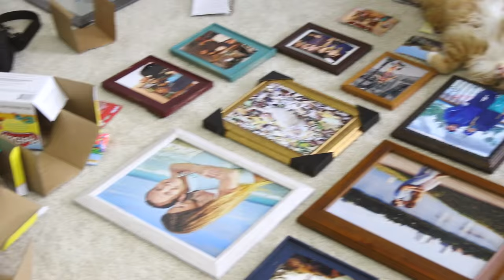100 Cans of PLAY-DOH PlayDohMountain | SoCraftastic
Get ready for a crafty 100 layers video inspired by PolishMountain ★ I introduce to you PlayDohMountain : 100 Cans of Play-Doh! Do you have what it takes to conquer the challenge?! Show me your attempts on Twitter or Instagram @SarahLynnTea

: : : SEND ME MAIL : : :
Sarah Takacs

About SoCraftastic:
Hi, welcome to the SoCraftastic DIY channel for arts & crafts of all sorts - home decor, jewelry, fashion, baking, drawing, polymer clay & tons more! I also do challenge videos, hauls, product reviews, and the occasional vlog.